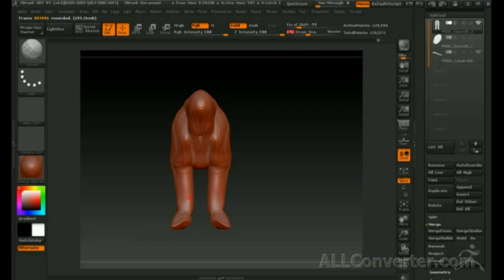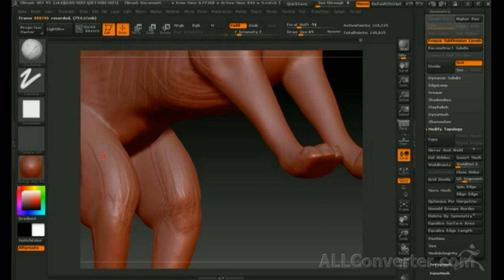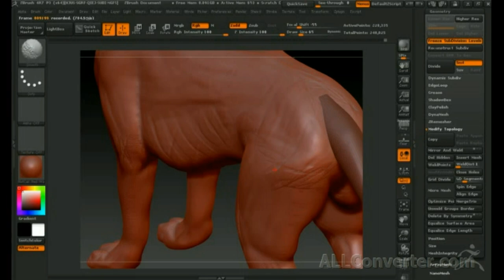Zbrush 4R7 как сделать льва Ч2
в этом видео доработка болванки тела льва..